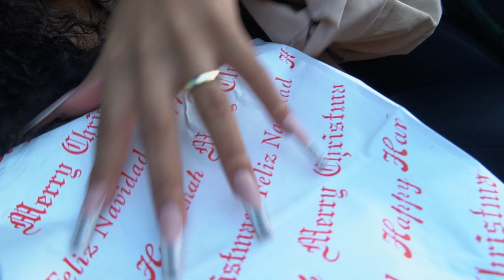VLOGMAS DAY 1 INTRO REVEAL + BTS|Maynards TV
VLOGMAS IS FINALLY HERE! DAY 1 🌲😍

We can't wait to spend 25 days with y'all! How did you like the new intro let us know down below in the comments section.